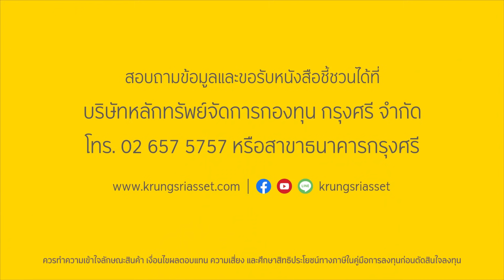โปรโมชั่น SSF | RMF ปี 2564 จาก บลจ.กรุงศรี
SSF | RMF จะวางแผนสั้นๆ หรือลงทุนเพื่อฝันวันเกษียณ
ก็รวมมารับโปรโมชั่นได้ตลอดปี เมื่อลงทุน SSF และ RMF ในปี 2564 ตามเงื่อนไข รับหน่วยลงทุน KFCASH-A มูลค่า 100 บาท ต่อยอดเงินลงทุนสะสมทุกๆ 50,000 บาท รับโปรโมชั่นพิเศษจากยอดรวมเงินลงทุนตลอดปี*

สามารถใช้คะแนนสะสมในบัตรเครดิตกรุงศรี ทุกประเภท (ยกเว้น บัตรเครดิต กรุงศรี คอร์ปอเรท การ์ด) แลกเป็นเงินเพื่อซื้อหน่วยลงทุนใน SSF / RMF ได้ทุกกองทุน โดยผ่าน @ccess Online Service เท่านั้น ทุก 1,000 พอยต์ แทนเงินลงทุน 100 บาท

ศึกษารายละเอียด/เงื่อนไขฯ เพิ่มเติม

*ยกเว้น กองทุน KFCASHSSF, KFAFIXSSF, KFCASHRMF, KFAFIXRMF, KFGOVRMF, KFLTGOVRMF, KFMTFIRMF, และ RMF/ SSF ใหม่ในปี 2564 ที่บริษัทอาจประกาศยกเว้นภายหลัง

ควรทำความเข้าใจลักษณะสินค้า เงื่อนไขผลตอบแทน ความเสี่ยง และศึกษาสิทธิประโยชน์ทางภาษีในคู่มือการลงทุนก่อนตัดสินใจลงทุน | ผู้ถือหน่วยลงทุนจะไม่ได้รับสิทธิประโยชน์ทางภาษี หากไม่ปฎิบัติตามเงื่อนไขการลงทุน | SSF เป็นกองทุนเพื่อส่งเสริมการออม RMF ลงทุนเพื่อเกษียณอายุ